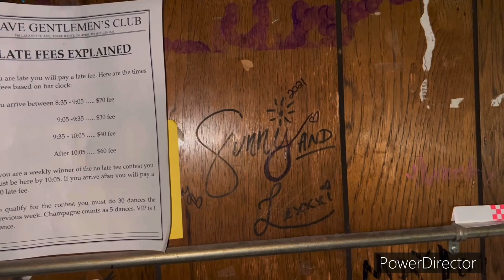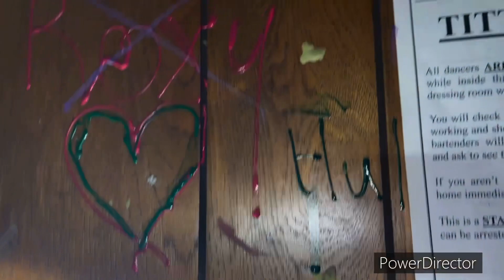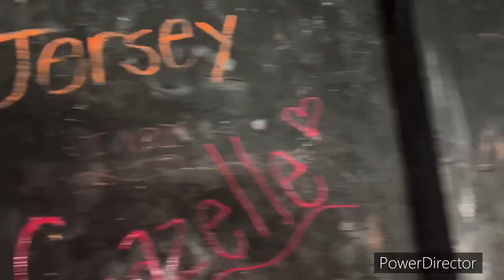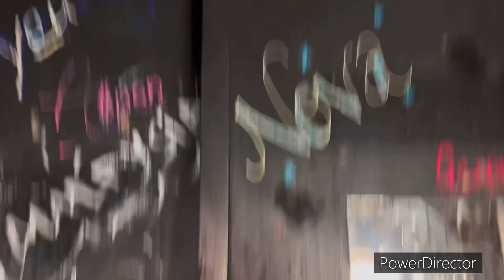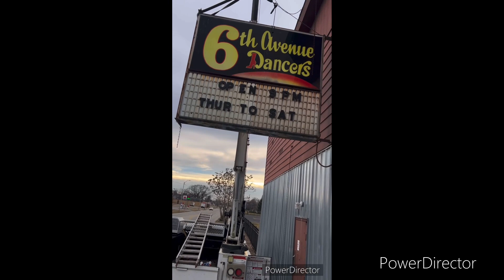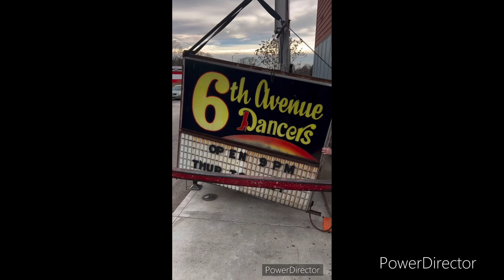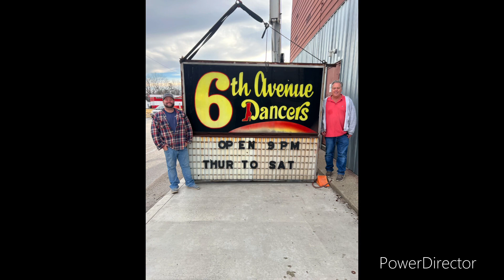End of an era, my favorite strip club 6th ave dancers closes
After 40 some years the club closes , oh the memories